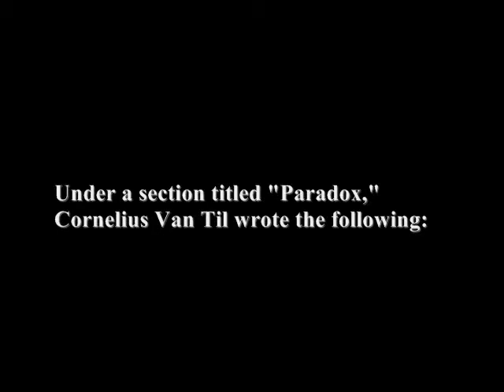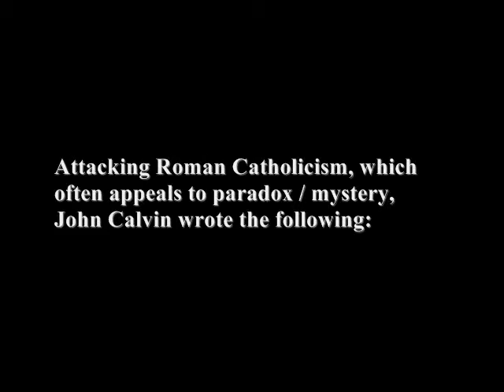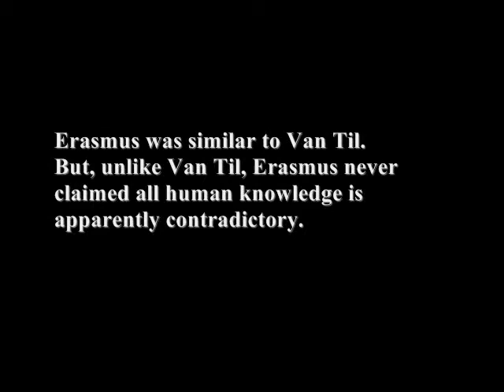Cornelius Van Til & John Calvin...a comparison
Van Til  loved paradox

Calvin hated paradox